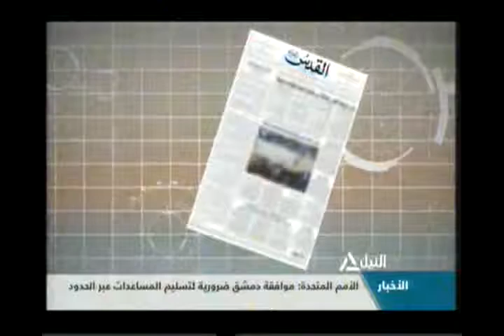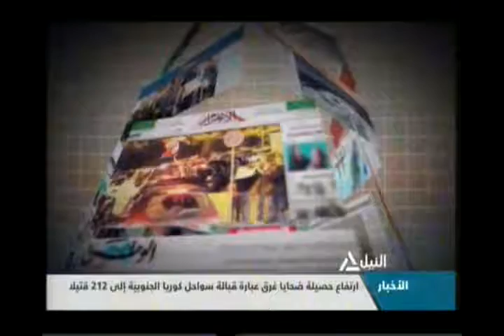جولة الصحافة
قراءة ما تناولته الصحف المحلية والعربية والعالمية
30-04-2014